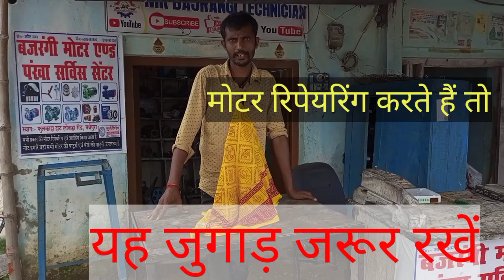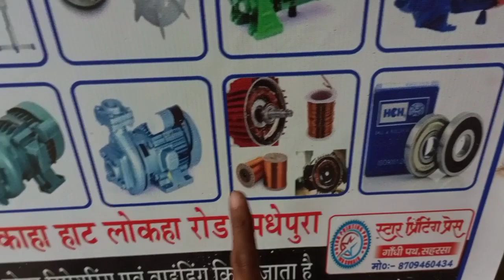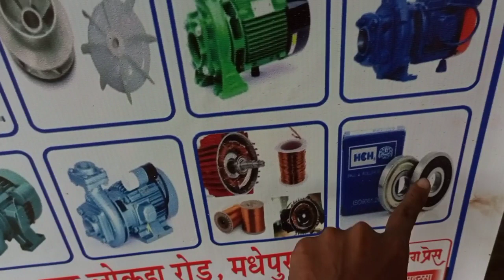वाटर पंप मोटर का इंपैलर और बैरिंग खोलने के लिए सबसे अच्छा पुलर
fan and motor bearing pullers
bearing remove pullers
homemade bearing pullers
बिना पुलर का वायरिंग कैसे निकाले
इंपैलर और बेरिंग निकालने का देसी जुगाड़
इंपैलर निकालने वाला पुलर
बेयरिंग पुलर कितने का आता है
पुलर कितने प्रकार का होता है
कौन सा कंपनी का पुलर अच्छा होता है
पुलर से वेडिंग और इंपैलर कैसे निकाला जाता है
दोस्तों हमने इस वीडियो में पुलर के विषय में बताया हूं
कौन सा पुलर वायरिंग खोलने और इंपैलर खोलने के काम में एक साथ आता है इसके विषय में हमने आप लोगों को जानकारी दिया हूं